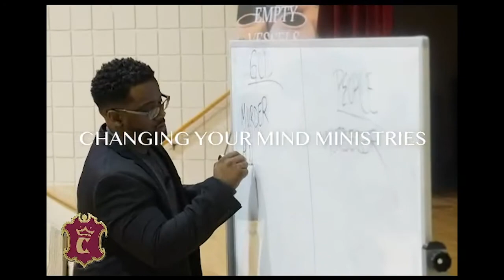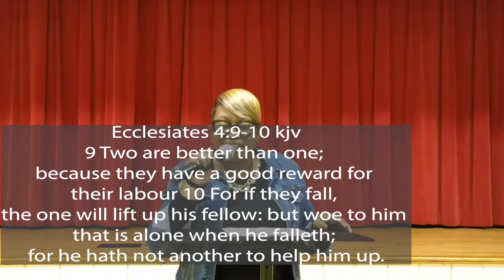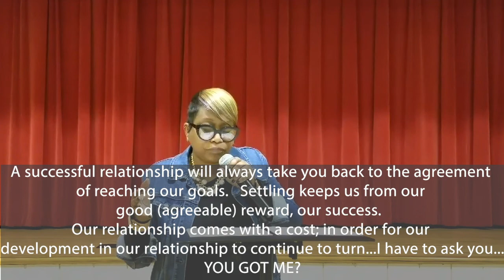Let The House Speak: Tot Clark